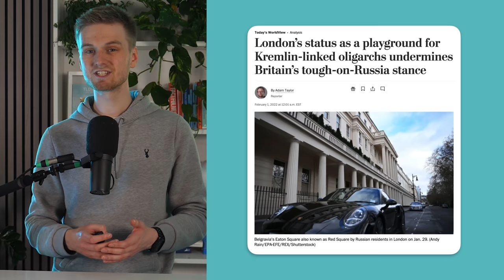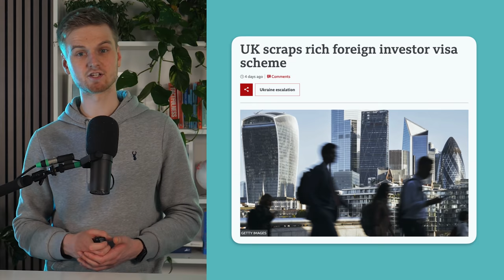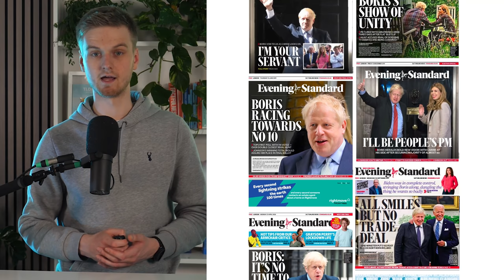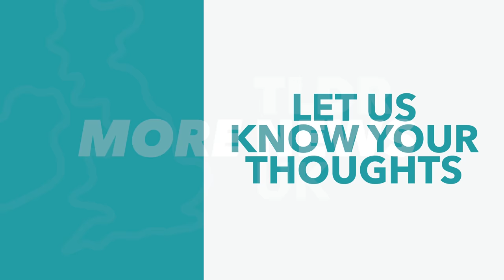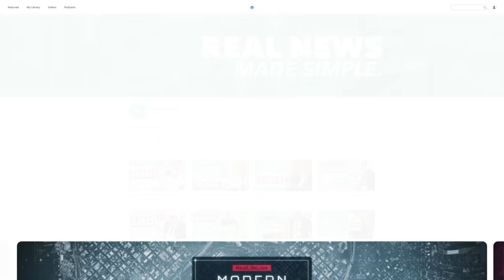Russian Money in British Politics: How London's Shaped by Oligarchs - TLDR news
Sign up for a CuriosityStream subscription and also get a FREE Nebula subscription (the streaming platform built by creators)

Over recent years London (and the UK) has become increasingly influenced by Russian money and the Oligarchs who control it. So in this video, we're going to examine the impact and implications of Russian influence in Britain and why it matters now more than ever.

TLDR is a super small company, run by a few people with the help of some amazing volunteers. We are primarily fan sourced with most of our funding coming from donations and ad revenue. No shady corporations, no one telling us what to say. We can't wait to grow further and help more people get informed. Thanks!